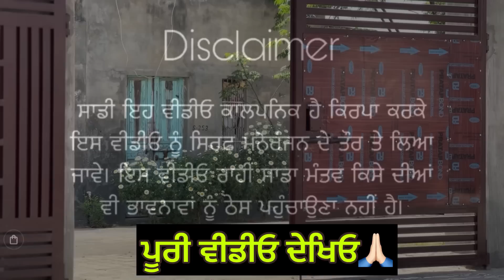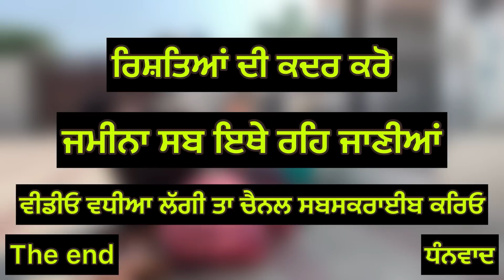ਪੇਕਿਆਂ ਵਾਲੀ ਜਮੀਨ (ਅਖੀਰਲਾ ਭਾਗ-10) ਕੁੜੀ ਨੇ ਭਰਾ ਨੂੰ ਦੱਸ ਹੀ ਦਿੱਤਾ ਸਾਰਾ ਸੱਚ